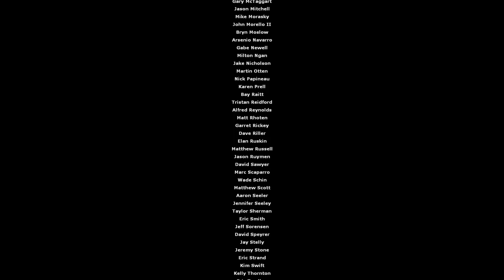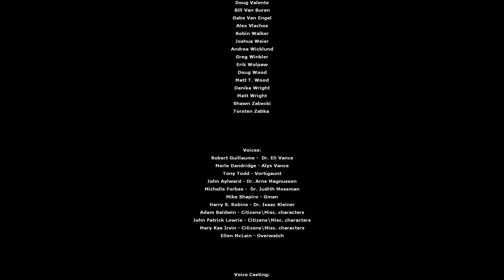Half-Life 2: Episode Two (PC) Часть 3 Финал